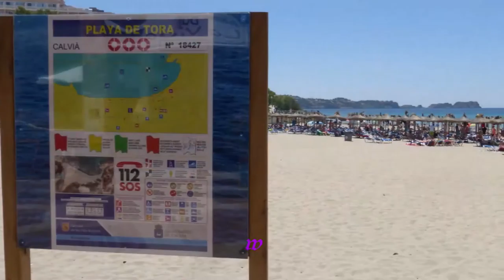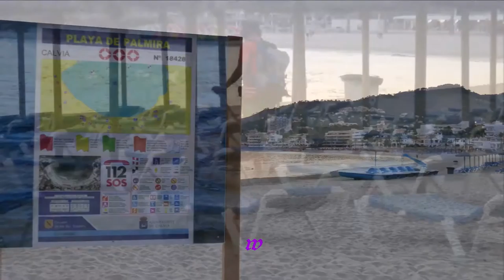471 * Der Sportler * Reisen * Mallorca Paguera 07.06.2015